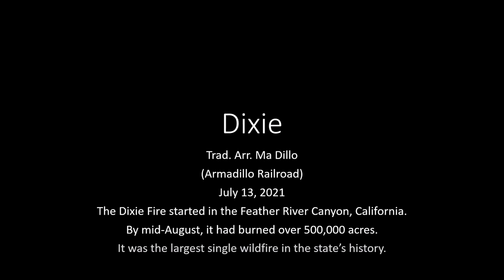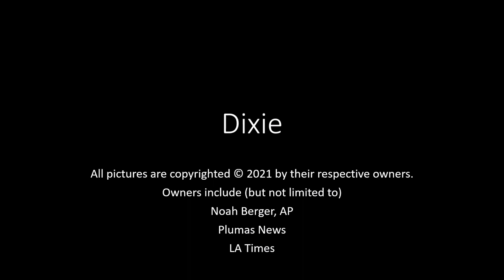Armadillo Railroad - Dixie (Dixie Fire, Feather River Canyon, Plumas, California) 2021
from the "Trad. Arr. Ma Dillo" recordings of Armadillo Railroad.  The traditional song of Dixie sung for the fire that has ravaged California throughout the Summer of 2021.   Fire sound track downloaded from open source from YouTube.